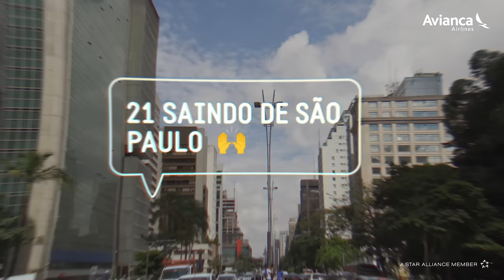Saindo do Brasil, te conectamos com o mundo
Escolha o seu próximo destino, voe a preços baixos e personalize a sua viagem. 😎 Você está pronto?